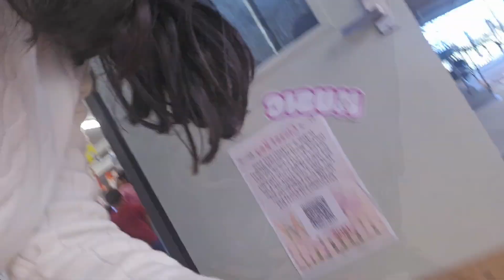Event Day in Siyu's School 🥰😍 # school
Siyu's Eduganza event in school

Eduganza,Educational Event,School Activities,Student Engagement,Learning Experience
,Academic Showcase,Innovative Education
,SchoolCelebration,StudentProjects,Interactive Learning,Education Excellence,School Innovation,Academic Achievement
,Learning Festival,Student Contributions